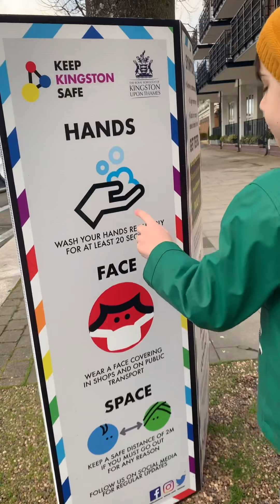Прогулка у реки Темзы🥰И голодный Минкаил😂